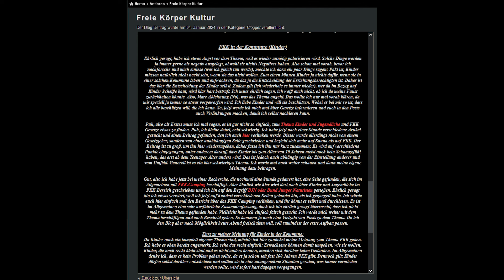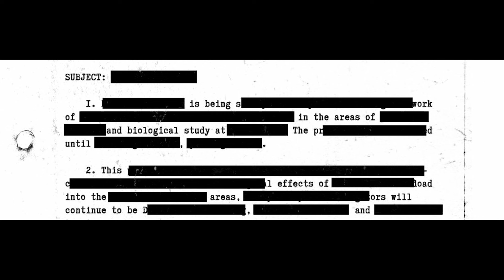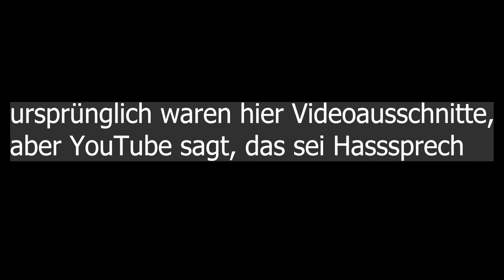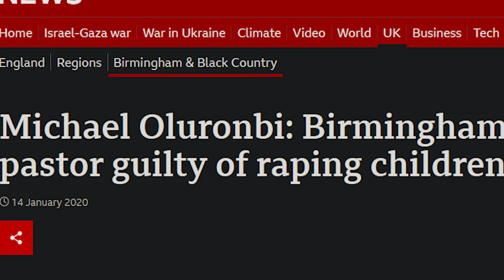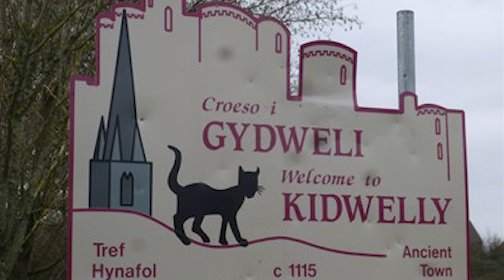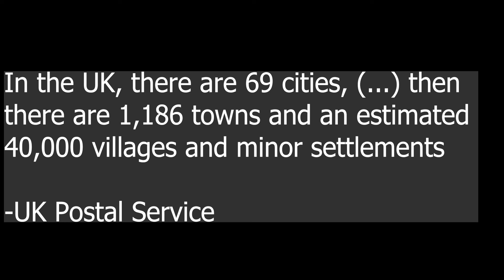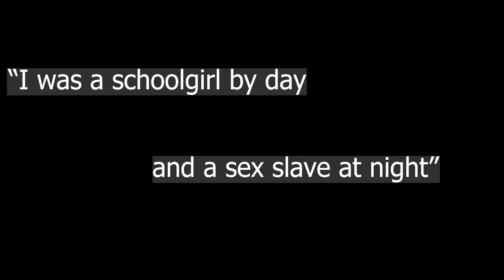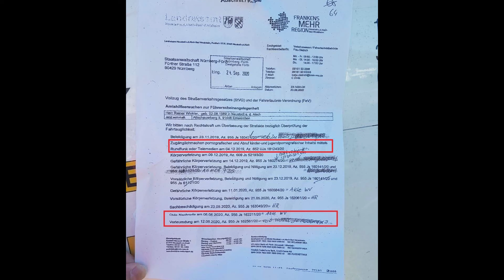Die Drachenlord-Kommune und ihre Parallelen 2: Birmingham Bath Cult und Kidwelly Cult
Komischer semi-religiöser Esomüll und ein krankhafter Fokus auf Kinder und Ausnutzung der Mitglieder. Das und mehr Parallelen zu 2 krankhaft ekelhaften Sekten in einem Video. Heute, Birmingham Bath Cult und Kidwelly Cult
In dem Sinne: Colonia Wingldad, Loide